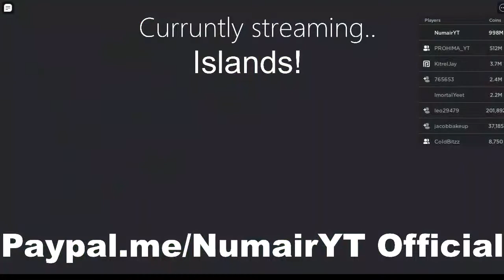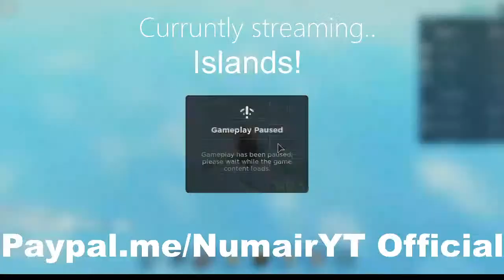🔴ROBLOX: Islands Giveaway live! 10M every 25 subs! 🔴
Hello! My name is Numair, i am a 13 Year old streamer with the dream of hitting a 1000 , If you can subscribe, itll mean alot to me, i do put time and effort in bringing content.

roblox skyblock gold,
roblox skyblock guide,